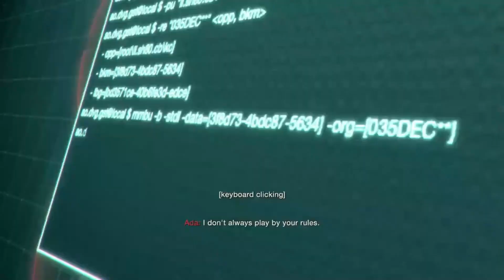Akhir perjalanan Leon dan Ada Wong - Resident evil 4 Remake Separate Ways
Salam Noobers